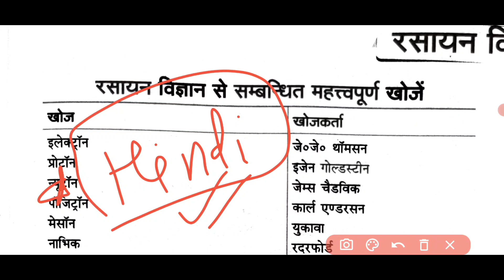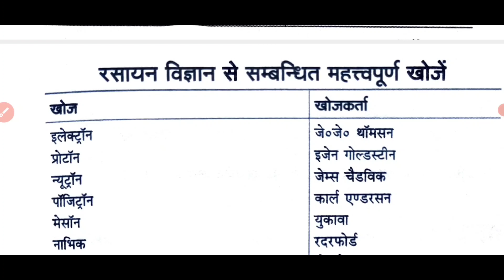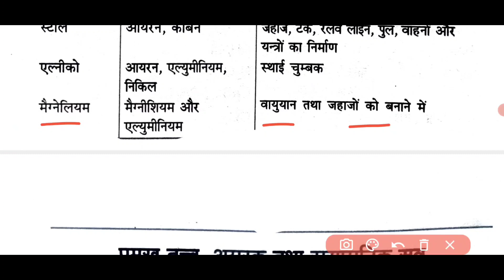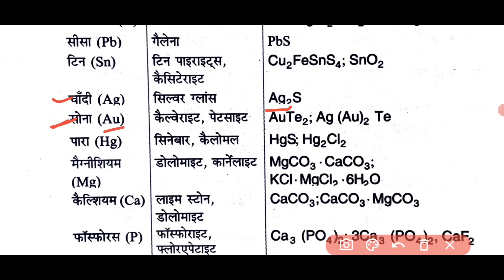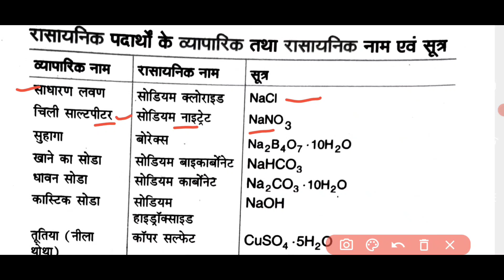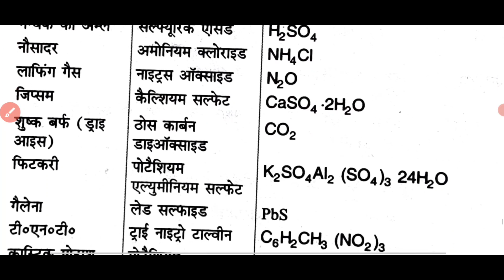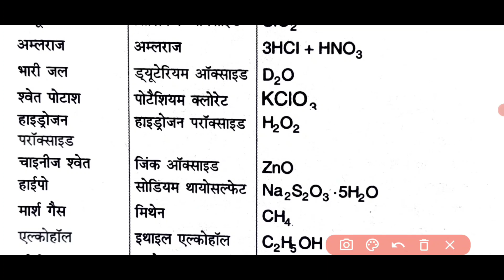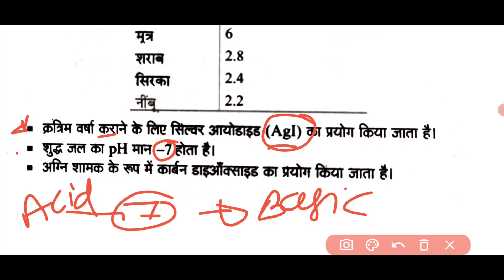BSc Nursing and Paramedical entrance exam 2021 chemistry points || 2021 kgmu gsvm cppnet BSc nursing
मेरे यूट्यूब चैनल से आप कैसे बीएससी नर्सिंग और पैरामेडिकल प्रवेश परीक्षा की तयारी करें वीडियो देख सकते हैं --linck

physics significant figures video

Nucleus and radioactive video link...

physics.Logic Gate Video question

Dimension vector question video linck...

ABVP BSC nursing entrance exam CET..

🤣🎎🎈🎎🎈📢🎈📢cppnet saifai etawah Bsc nursing and paramedical 2021 information video linck..

AIPMT 2007

AIPMT2003...%%

AIPMT 2002**

AIPMT 2001""

Hardy–Weinberg principle